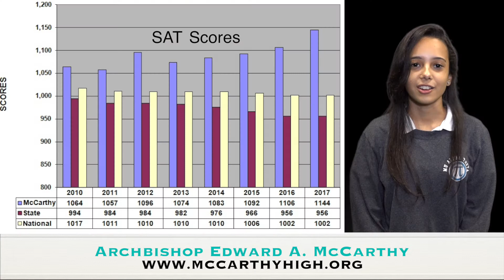Open House Ad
Archbishop Edward A. McCarthy High School announces their Open House date for future students.